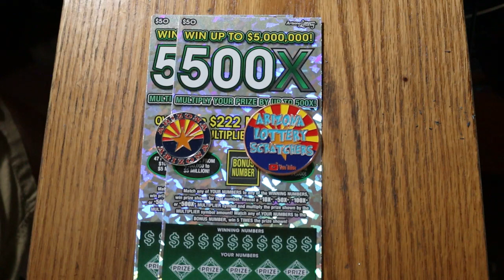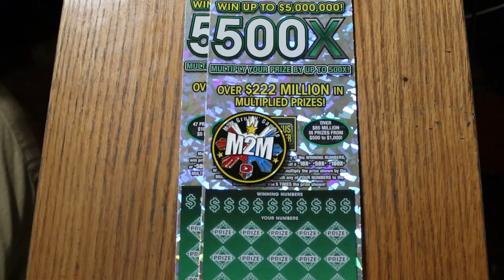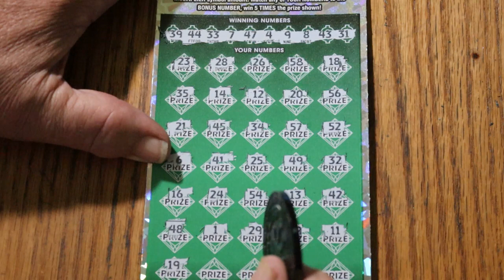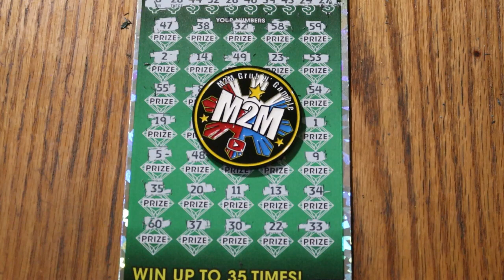ARIZONA LOTTERY💥A PAIR OF GREEN $50💥500X💥